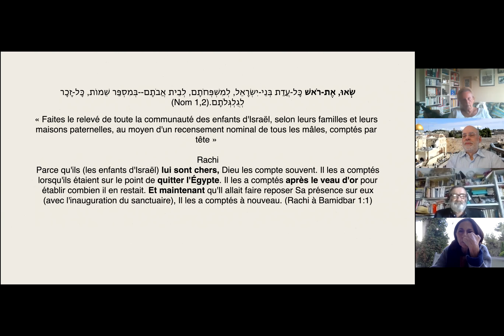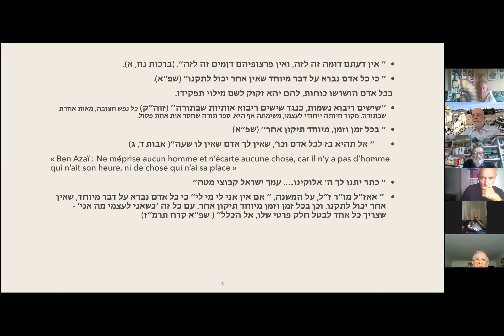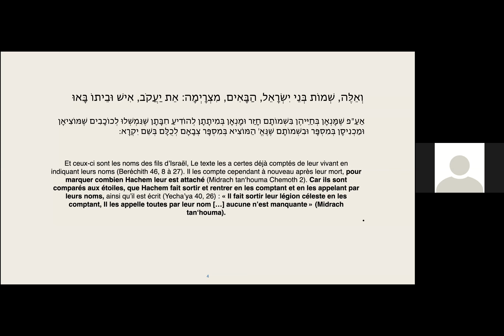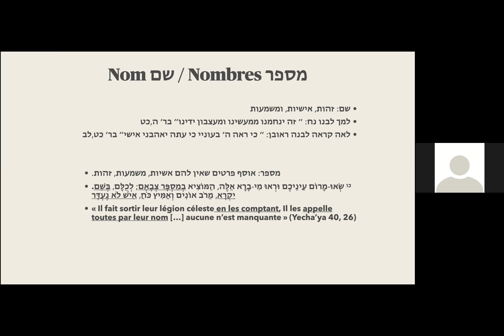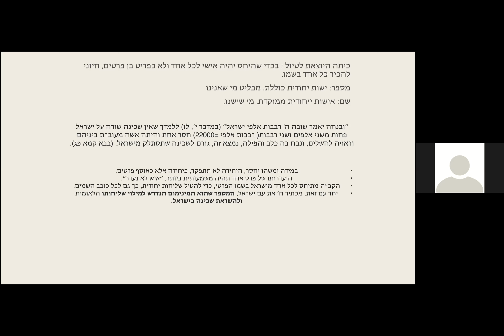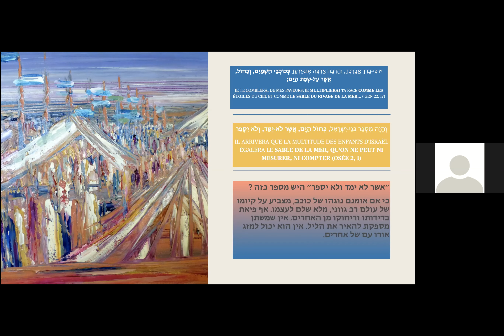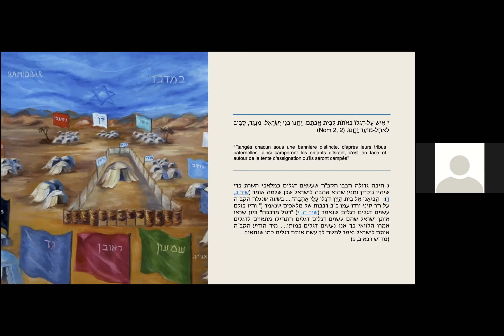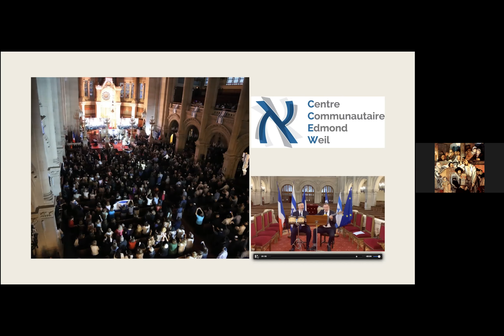CCEW Rabbin Moshé Sebbag Commentaire sur Bamidbar 21 Mai 2020